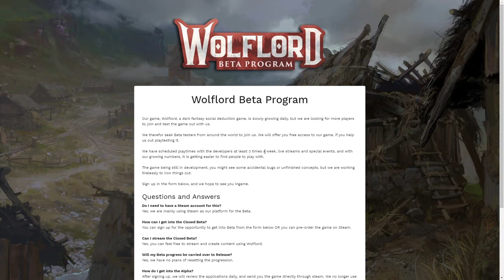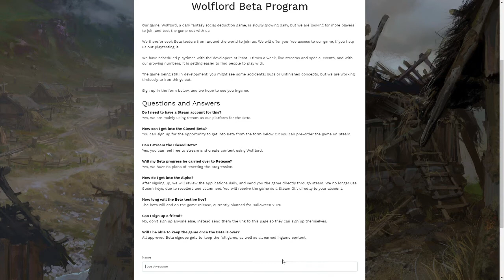Wolflord Beta Program | Join The Town!